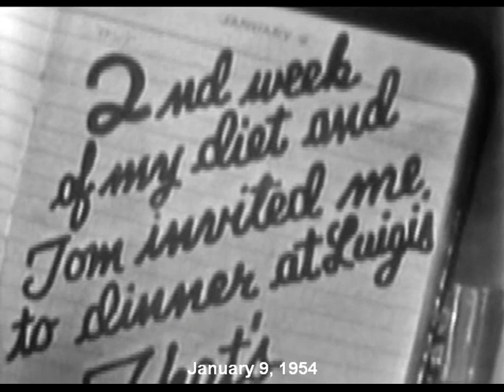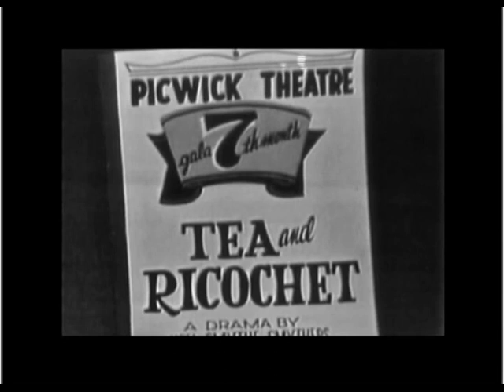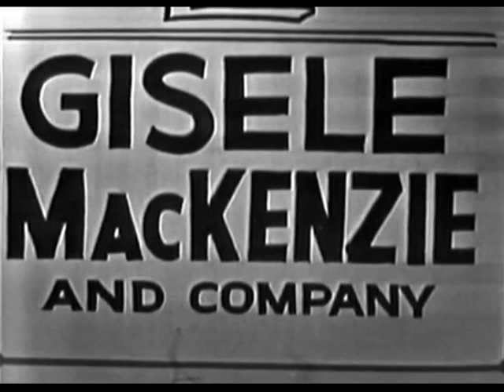Gisele MacKenzie sings Songs from Your Hit Parade #14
TV Favorite, Gisele MacKenzie, is seen in live TV performances from the very popular "Your Hit Parade" television program, which was broadcast live, and presented the top songs of the week in musical skits.  Here Gisele can be seen in various serious and comedic roles as she performs You, You, You; That's Amore; Richochet; Make Love to Me; Young at Heart and Secret Love...plus the show's closing theme.